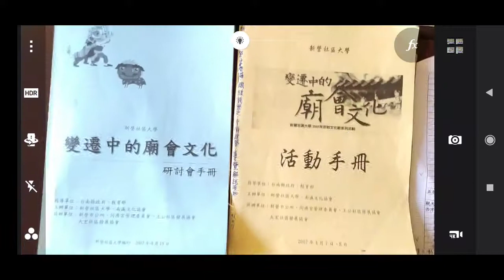02錄製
閩南語讀經影片合輯